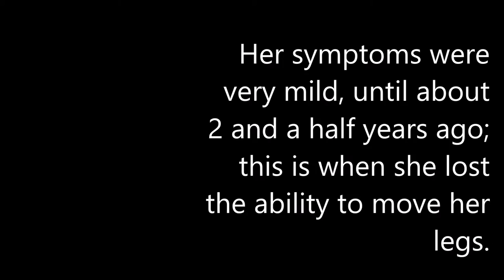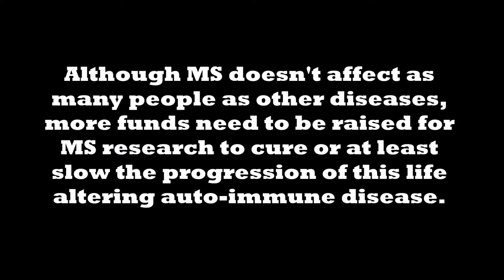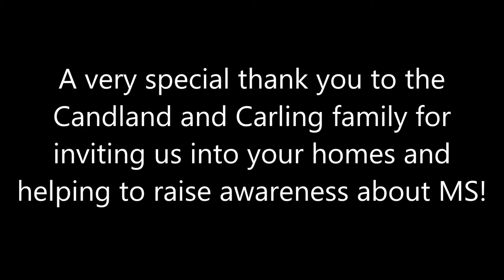Love not Loss - A Multiple Sclerosis Documentary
Carol Ann was diagnosed with MS when she was 21 and was kind enough to tell me her story in order to raise awareness about the auto-immune disease. We interviewed her husband, Scott, and her daughter, Jenn.

This video couldn't have been done without you, thank you to the Candland and Carling family!